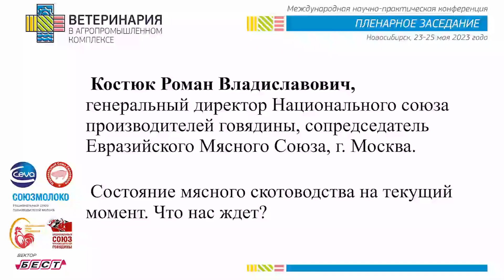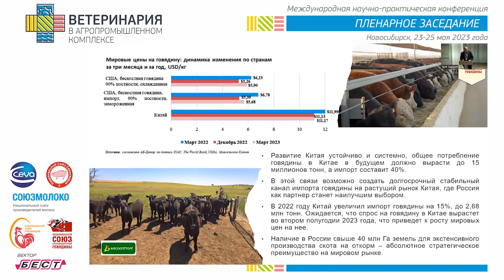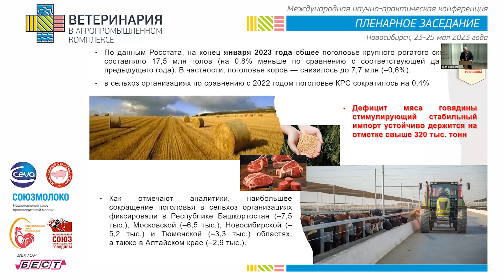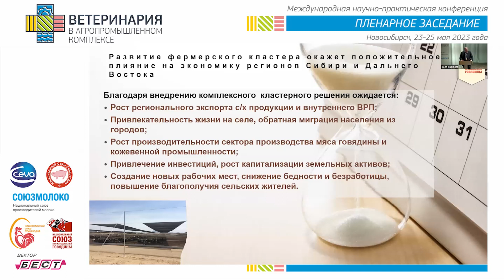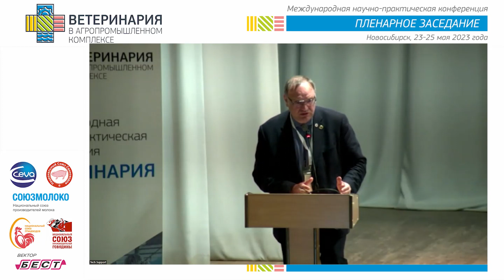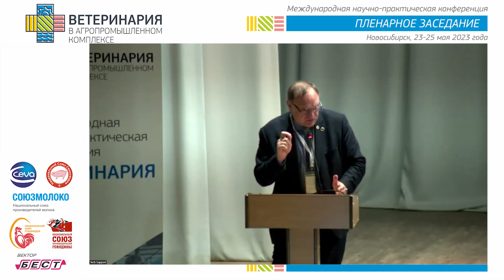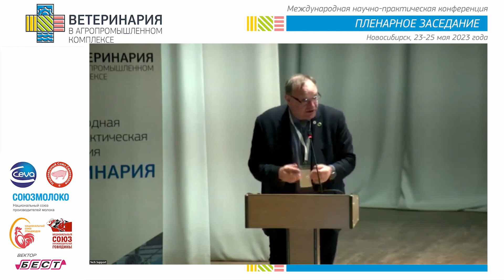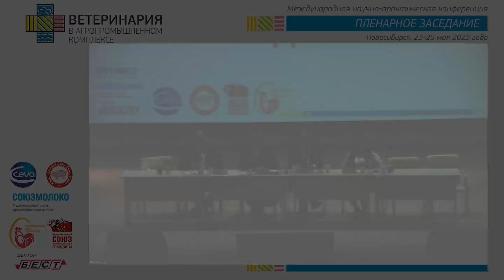Костюк Р. В. Состояние мясного скотоводства на текущий момент. Что нас ждет?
Костюк Роман Владиславович, генеральный директор Национального союза производителей говядины,  сопредседатель Евразийского Мясного Союза.

Видео содержит:
-Прогнозы роста
-Динамика изменения цен в мире
-Состояние крупного рогатого скота на сегодняшний день
-Внедрение комплексного кластерного решения, чего ожидать?